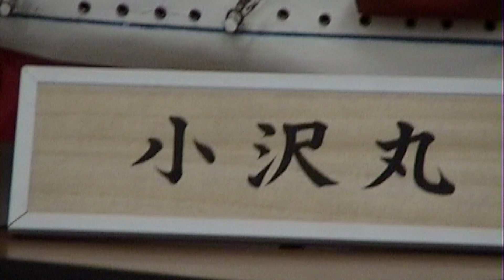shuffle86 - 2018 DEMO by Keiichiro Kuroki